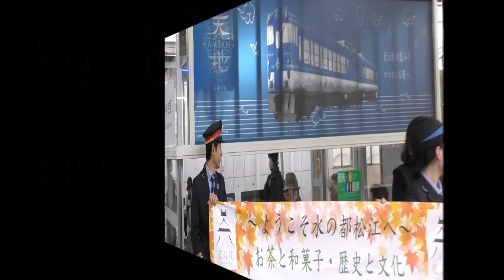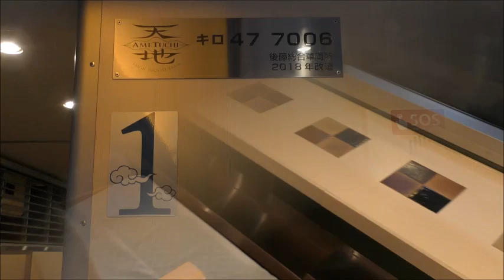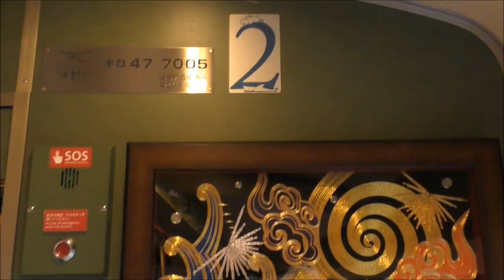JR西日本観光列車あめつち しまねっこお見送り